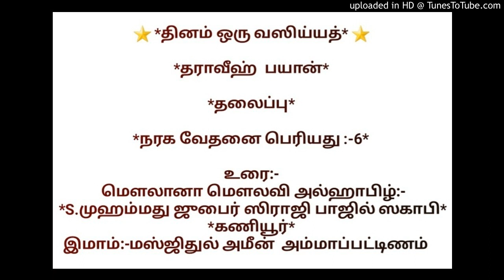நரக வேதனை பெரியது 6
*தராவீஹ்  பயான்*

*தலைப்பு*

உரை:-
இமாம்:-மஸ்ஜிதுல் அமீன்  அம்மாப்பட்டிணம்